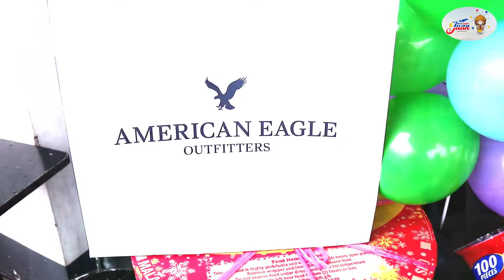WALANG KAMALAY-MALAY SI SIR!…😍😃❤️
Akhira Akhira
marikina city